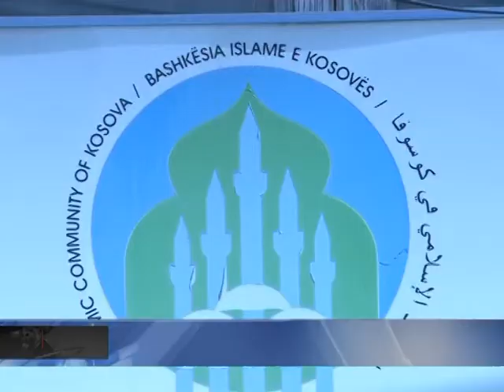Kryetari i BIK-Gjilan uron besimtarët për Fitër Bajram, apelon për kujdes ndaj pandemisë –TV VALI-